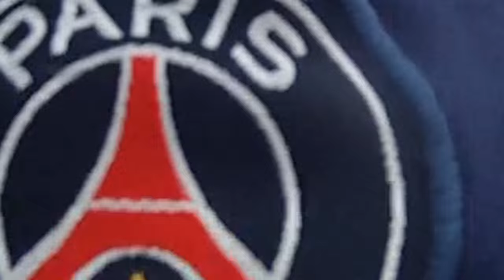SKATE48 2015 - Maliemadnezzz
De jury kan niet goed een vinger leggen op deze edit van Maliemadnezz. Met alleen footage geschoten in het buitenpark bij Malieveld vinden wij dit ook niet heel gek. Op de redactie hebben we ondanks dat met volle teugen genoten van Viktor en Dwight Hoogendijk (en af en toe hadden ze bezoek) die twee volle dagen rondbrachten in het skatepark. Hoewel ze maar met twee man waren, wisten ze voor de laatste trick nog wat mensen te ritselen. De ender is écht teamwork!

Oordeel van de jury:

Chris Ray:
Wish it was a little shorter, but still good.

Greg Hunt:
These dudes love this park.

Filmer & editor
Victor & Dwight Hoogendijk

Riders:
Viktor
Dwight Hoogendijk
& more